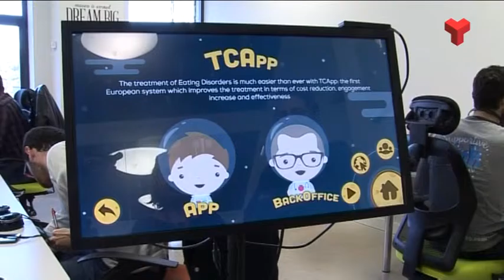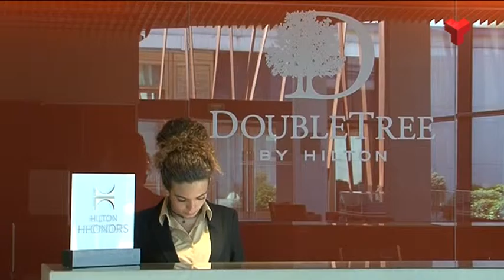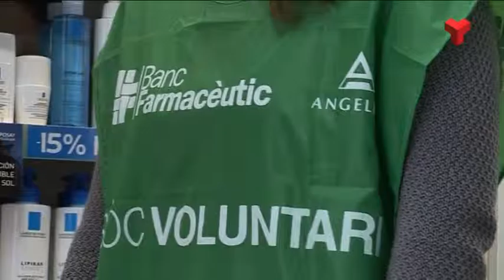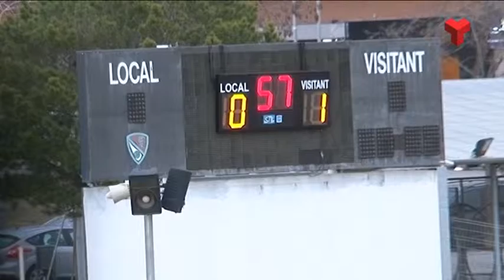Informatiu Tarda dilluns 22-02-2016 de Canal Terrassa